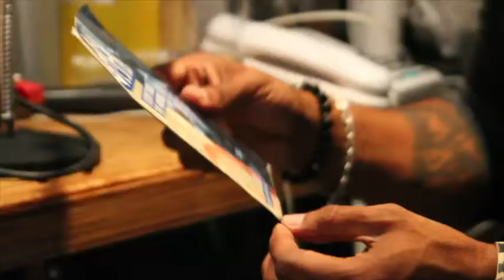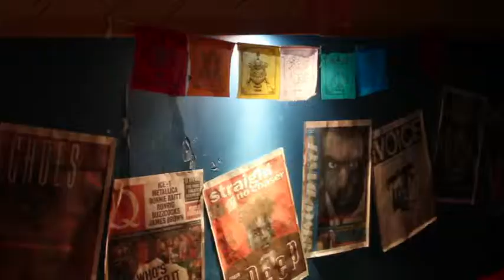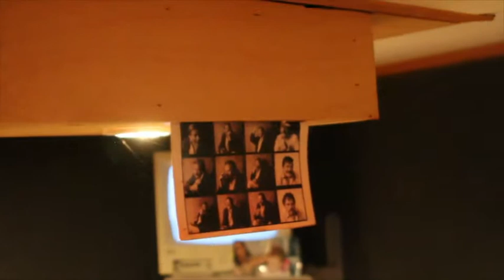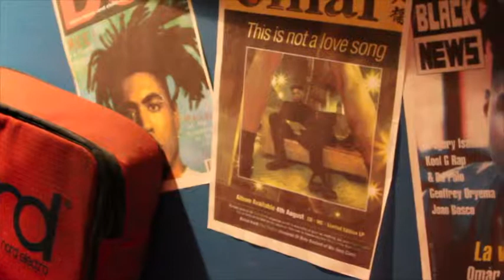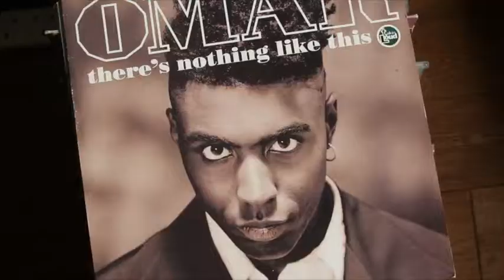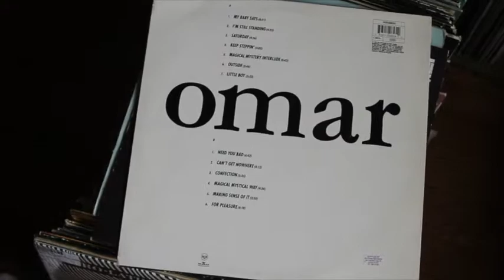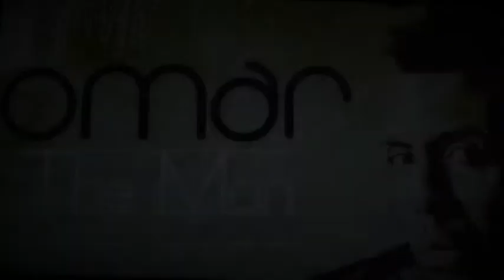Omar Meets Mark Webster downtown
This video is about Omar Meets Mark Webster downtown